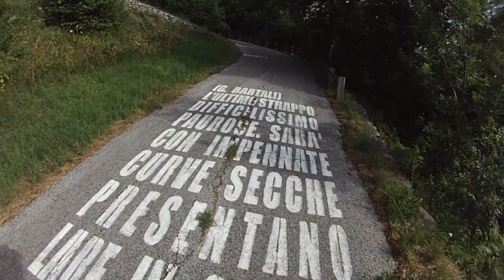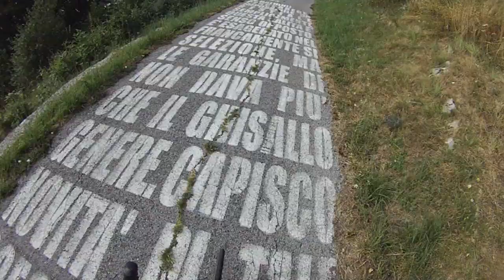Muro di Sormano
Muro di Sormano, scalato il 26 luglio 2015 con bici da corsa e rapporto 34x32.